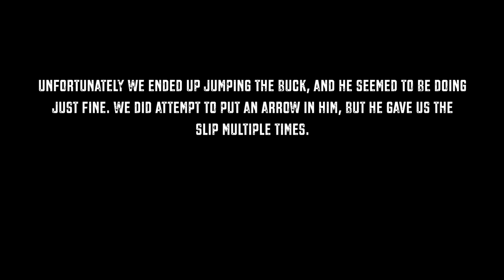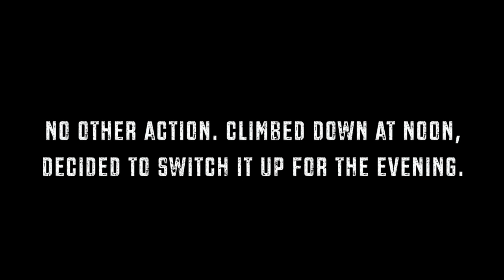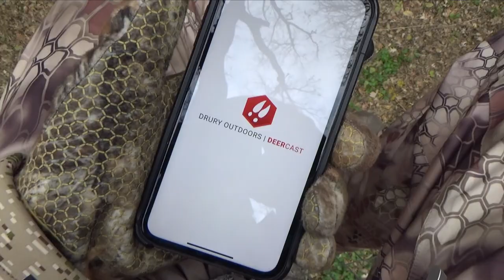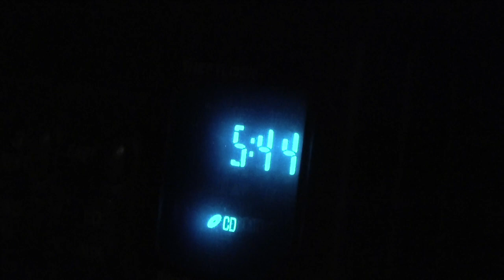KANSAS DEER CAMP 2021 | PART 3 | S3: E13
Join us on the final days of our Kansas trip! Travis sets his sights on a couple of Kansas giants! Eric and Blake notch their tags! This episode is action packed! Don’t miss it!!

We only support companies we truly believe in!
Buckstorm Swag—Stickers, Hats, and Shirts available on our website! This is the best way you can support us to keep these videos possible!

HUGE things to come from these guys!! Keep your eyes peeled and be sure to check out the video on the Buckstorm Bunkhouse (Extreme 2 Model)
It is 🔥 🔥 🔥

*The new Gen2 🔥BUCKSTORM EDITION🔥 BINO HARNESS is NOW AVAILABLE!
*Strongest, Most Durable, and Comfortable Bino Harness on the market! Also extremely durable bow sling, gear bags, gators, belts, and much more!!!Veteran owned. 100% American made

LIFETIME WARRANTY!

🦌Run2Gun/Seeker🦌

Seeker Supplements, LBA Multivitamin, and much more!!
The ultimate hunting and beyond Hydration/Focus drink!

Best Damn Podcast out there! Grab a hat and some stickers from them and tune in to show your support, be sure to tell them the boys at Buckstorm sent you!!

🦌Gator Outdoors🦌

GatorOutdoors is your outlet to all sorts of gear including
(Save yourself some money on True Timber camo! Already very reasonably priced compared to the bigs! The working mans camo!!)
Keep your eyes out for more to come!!

🦌Bach Taxidermy🦌